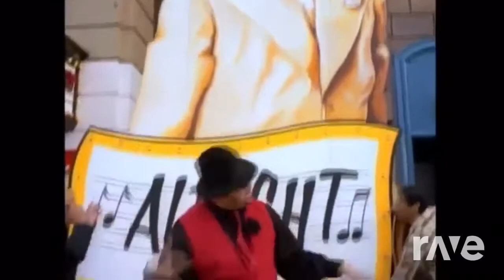Alright Billie Jean (Janet & Michael Megamix)